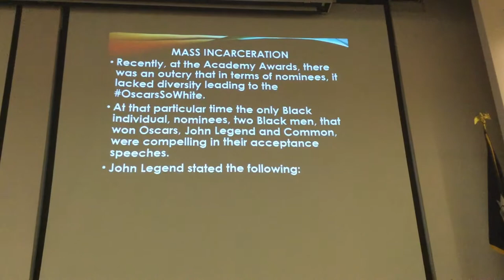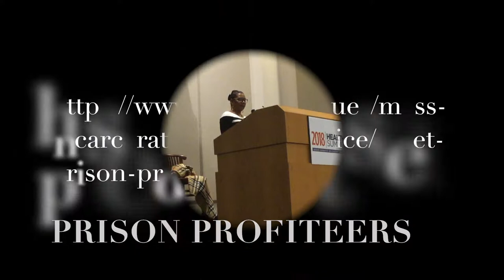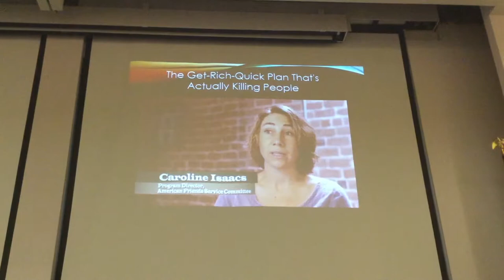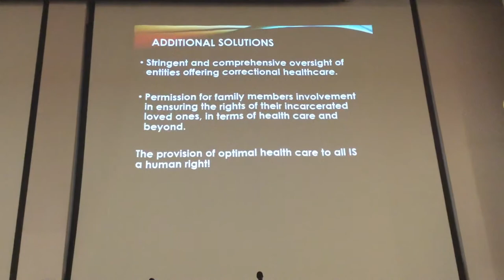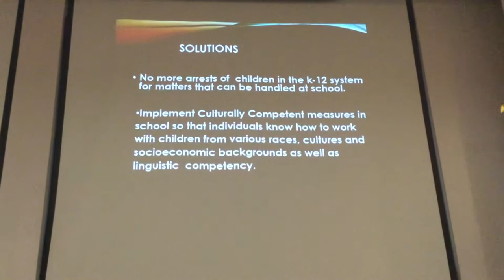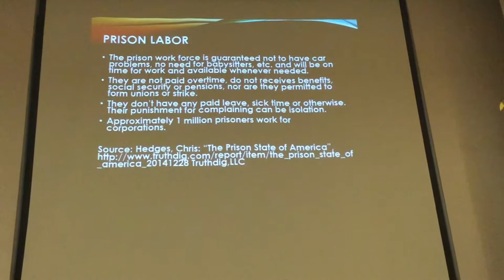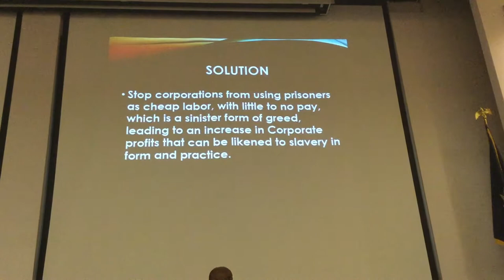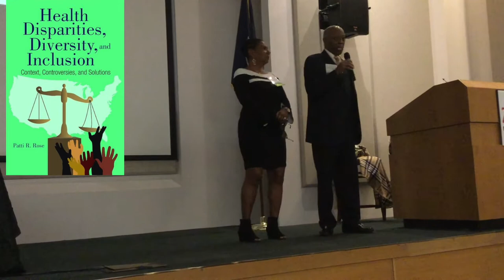Keynote Address (Part II): MASS INCARCERATION Baton Rouge Louisiana 2018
This video provides excerpts from Dr. Patti Rose's Keynote Address at the 2018 Louisiana Health Summit in Baton Rouge, LA. Insight and focus is placed on mass incarceration, the School to Prison Pipeline and Prison Profiteers in the context of health disparities and with emphasis on solutions.